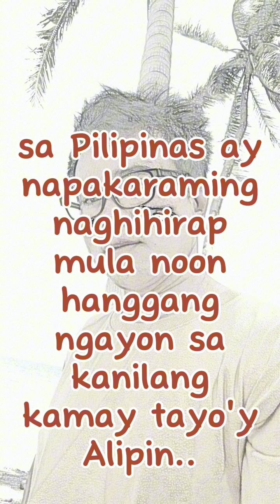B'che$ - alipin ng pinas (with Lyrics)